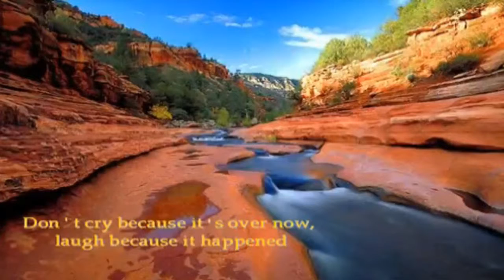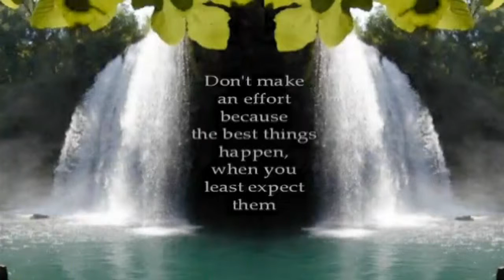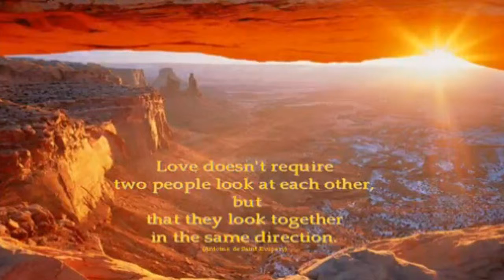I Can Help